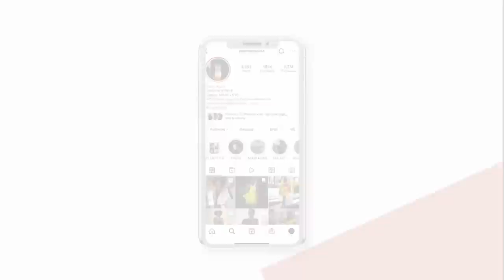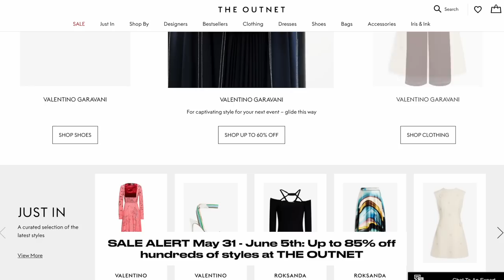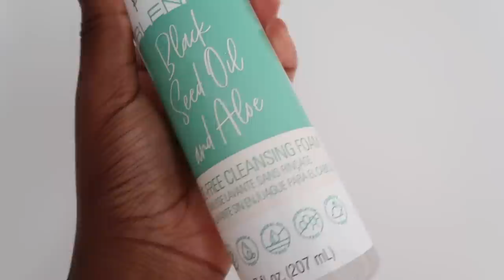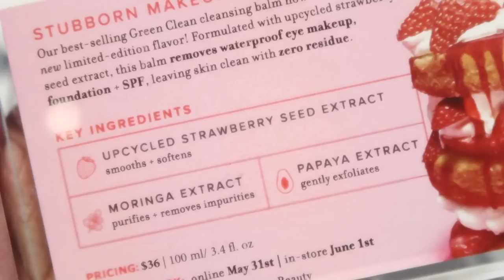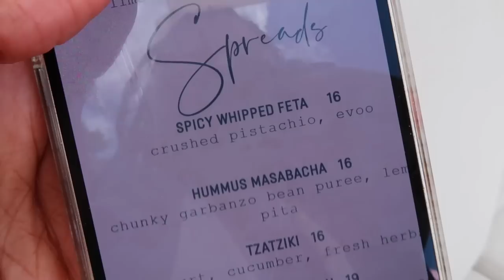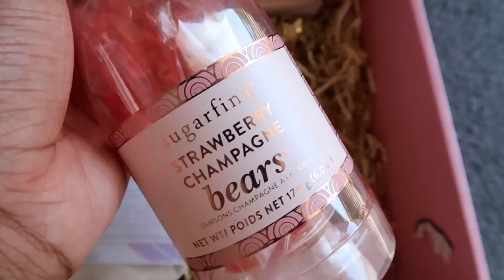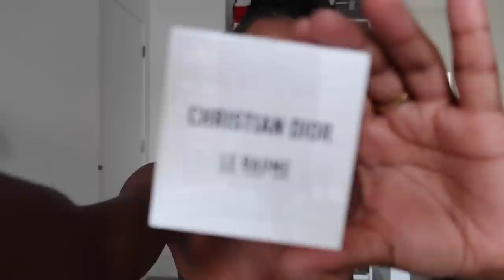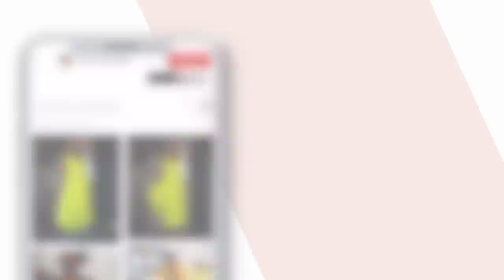🌴MIAMI VLOG! SUMMER DRESS HAUL, A DAY AT JOIA BEACH & NEW IN DIOR BEAUTY FAVORITES 🌴 MONROE STEELE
RESTAURANTS/
Swan Restaurant
Joia Beach Restaurant